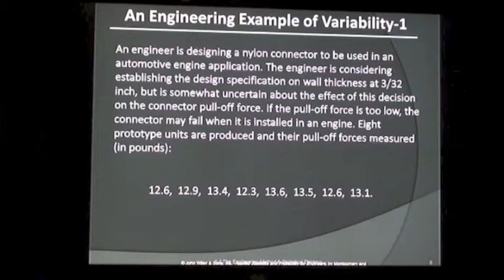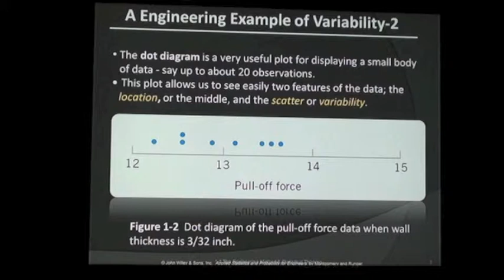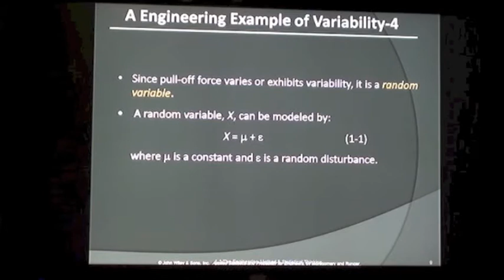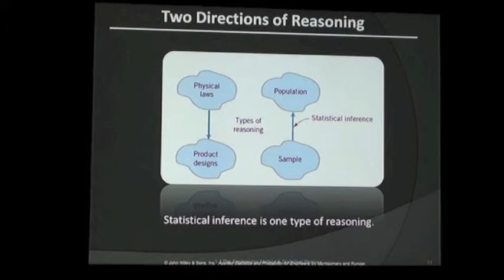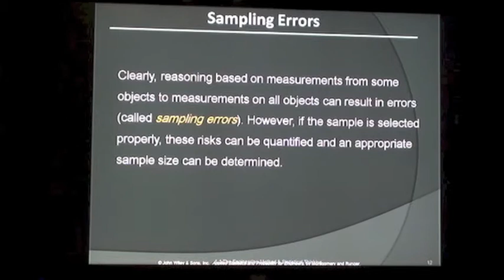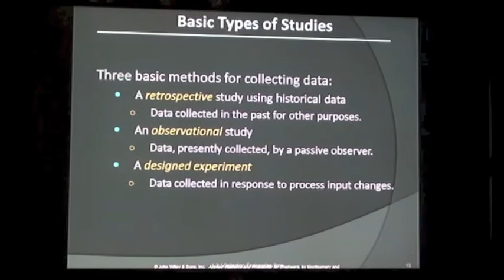مباديء الاحتمالات والإحصاء ٢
المهندس علي شاه